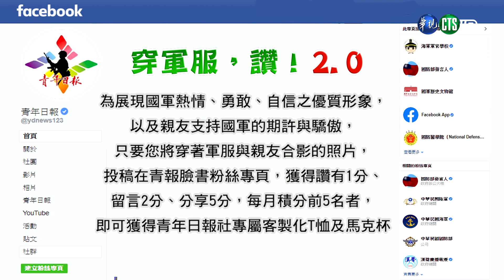穿軍服讚│莒光園地│2021.06.24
別忘了每周四下午14:00莒光園地，敬請鎖定華視頻道。